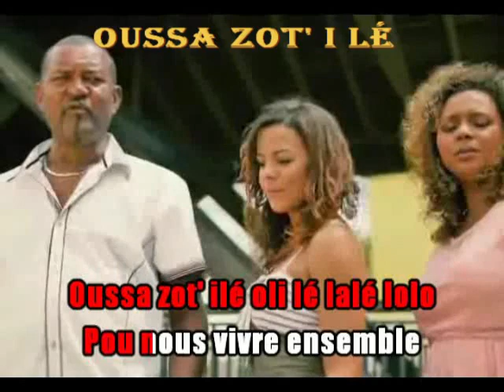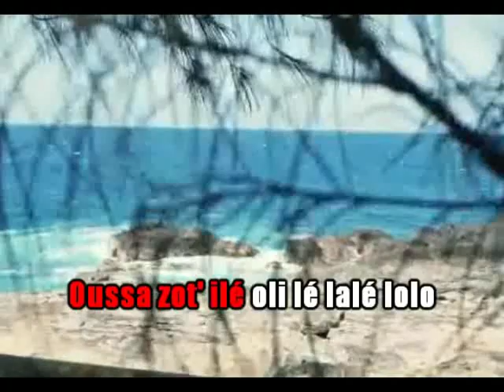Oussa zot' i lé MAXIME MANY